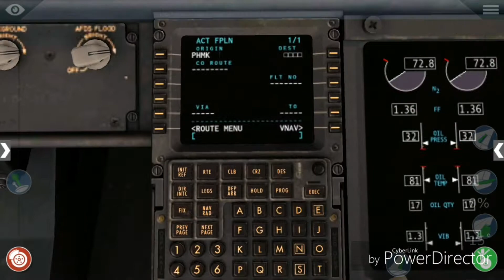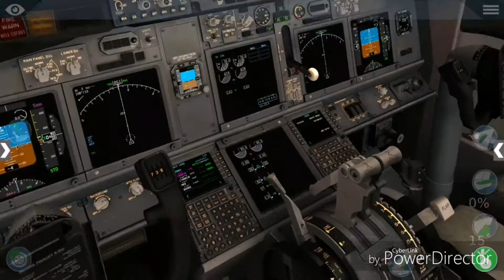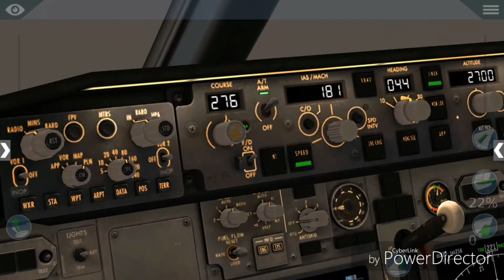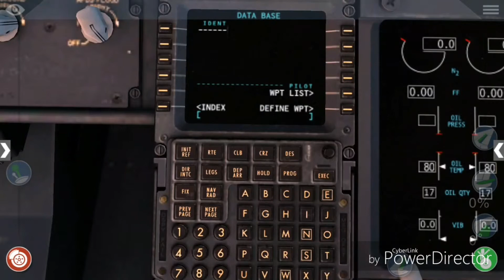Last Video for My Summer Vacation | Flightapse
This was the last video. The final touchdown was taken place at Honolulu, Runway 08L.